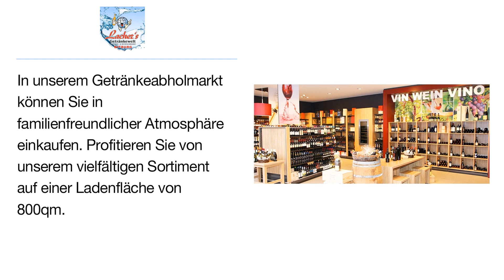Lacher's Getränkewelt | Spirituosengeschäft in Bitburg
Lacher's Getränkewelt
Industriestr. 2
54634 Bitburg